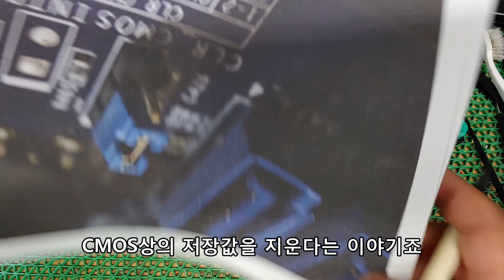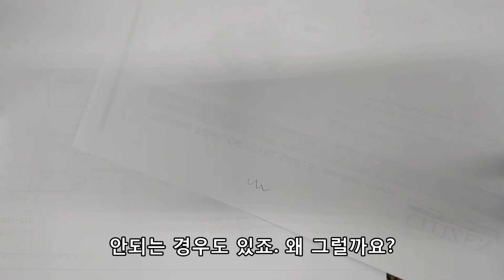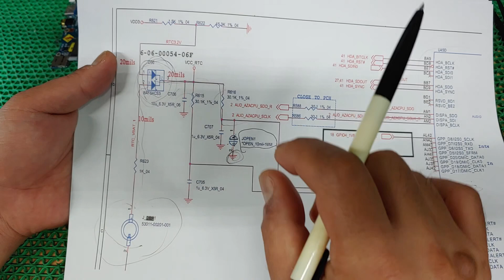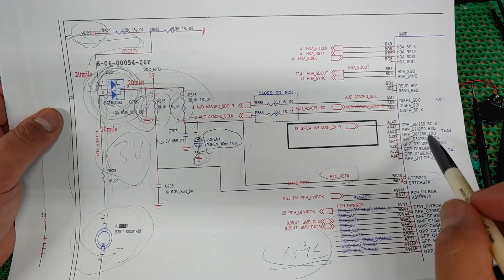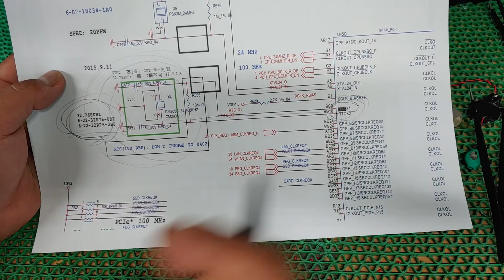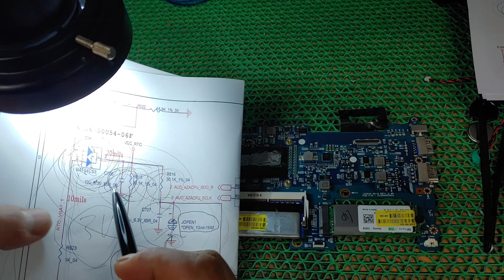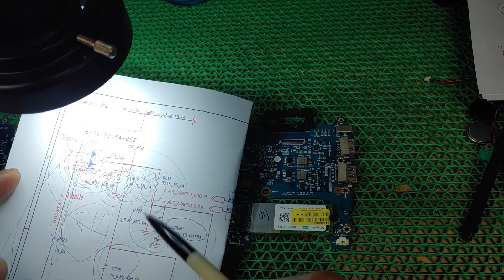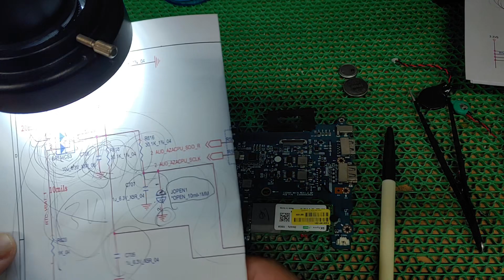메인보드 건전지(CR2032)도 바꿔봤는데 컴퓨터 시간오류, 바이오스 설정이 왜 저장안될까요?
간혹CR2032 흔히 말하는 컴퓨터 메인보드의 수은전지(건전지)만 바꿔서
시간 날짜 오류가 해결됐다는 분도 있고 안됐다는 분도 있죠.

그리고 CMOS비밀번호 설정이나 제거를 위해서도 CMOS리셋을 하기 위해 점퍼나 CMOS배터리(CR2032)를 제거해서해결하는 경우가 있는데요.

이런 RTC회로 cmos회로가 어떻게 구성이 되어 있는지 한번 알아 보도록 하죠.